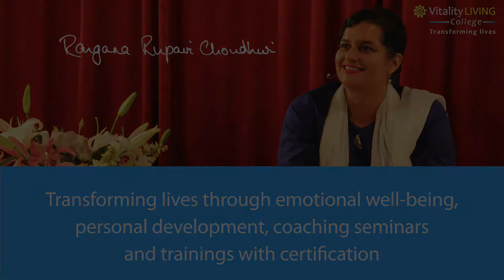I feel confident & have seen my light — Inner Child Matrix with EFT @Vitality Living College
Rajani Nair shares how Dr. Rangana Rupavi Choudhuri's (Ph.D.) Inner Child Matrix training totally transformed and changed her life. After 54 years she saw her light and found her confidence. Learn the Inner Child Matrix,

"After attending this program I have become so confident and so you know in touch with myself that it's kind of a different feeling", Rajani Nair.

Inner Child Matrix combines inner child healing with Emotional Freedom Techniques (EFT), quantum physics, the law of attraction, and body-mind programming. It is ideal for those who want rapid and lasting results. The technique transforms limiting experiences to create harmony, balance, and self-empowerment.

Vitality Living College offers training to become professionally certified as a Practitioner, Counsellor, Coach, or Therapist in:

● Breakthrough Coaching
● Life Coaching & Hypnosis
● Neuro-linguistic Programming
● Timeline Technology
● Inner Child Matrix
● Limitless living
● The Journey Healing

Those who become professionally qualified can make a difference in the lives of others and earn a living.

The training results in positive transformations in health, career, finances, and relationships and can also be used for personal development, spiritual growth, and self-healing.

For more information about the Inner Child Matrix with EFT Practitioner Training course attended by Rajani Nair,